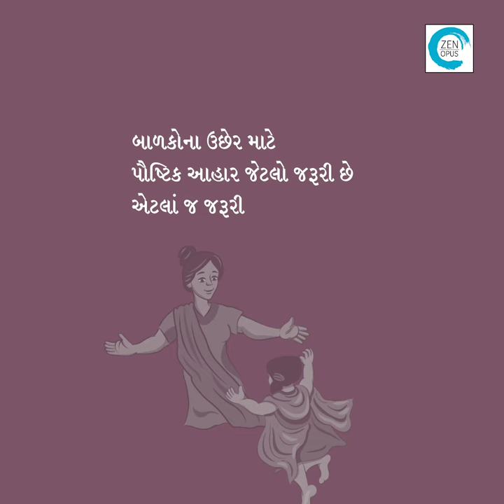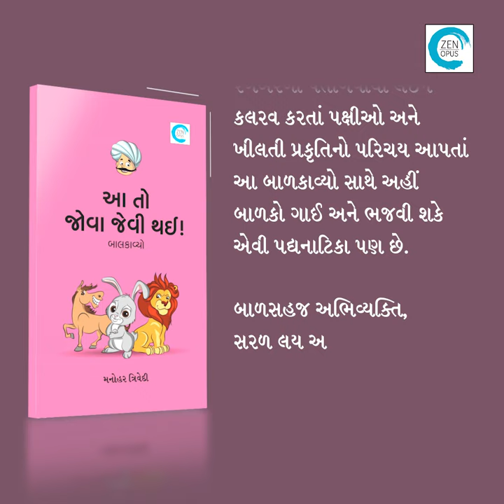Aato Jova Jevi Thai (આ તો જોવા જેવી થઈ) - Manohar Trivedi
@ZenOpusOfficial  શ્રી મનોહર ત્રિવેદીને વ્યક્તિ તરીકે હું આદરપાત્ર ગણું, પણ કવિ તરીકે તો પ્રિય જ કહું. એમનાં કાવ્યોમાં આવતી તળની મહેક મને આજેય લોભાવે, પણ આજે મારે એમના એક જુદા વ્યક્તિત્વની વાત કહેવી છે. કવિ તરીકે તો તેઓ સફળ જ રહ્યા છે, પરંતુ બાળકાવ્યોના સર્જક તરીકે એ સકલ બની શક્યા છે. ન માત્ર પુખ્ત, ન શિષ્ટ કવિતા જ, શૈશવ અને કૈશોર્યની કવિતાઓમાં પણ એમની કલમ પૂરી સભાનતાથી ને સાવચેતીપૂર્વક ચાલી છે, એનો આનંદ છે.
નર્મદે નિબંધ વિશે કહ્યું હતું એ બાળકાવ્ય વિશે હું પણ કહુંઃ બાલગીત / કાવ્ય લખવાં એ જેવીતેવી વાત નથી! અઘરું કામ છે એ; જેમાં સર્જકે પુખ્ત બન્યા પછી બાળક બનવું પડે છે. બાળકના મનોભાવોને આત્મસાત્ કર્યા પછી બાળસહજભાવે એની સમજની ને ક્ષેત્રની ભાષાને નાજુકતાથી સ્પર્શી, નિરુપી લયાત્મક રીતે ગીતમાં ઢાળી શકે તે જ બાળકાવ્યો લખી શકે! બાળકાવ્યો માટે જરૂરી છે સહજ લય, પ્રાસાદિક શૈલી, શબ્દોની રવાનુકારિતા અને અજાયબીભર્યું અચરજ! - આ બધું મનોહરભાઈનાં બાલગીતોમાં મને અનુભવાયું છે.
and also on Amazon Books IN